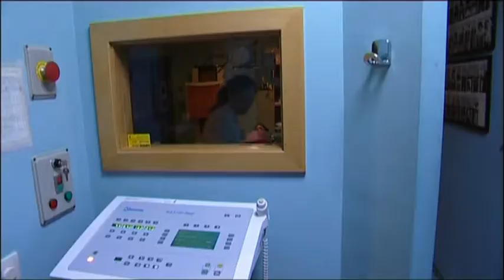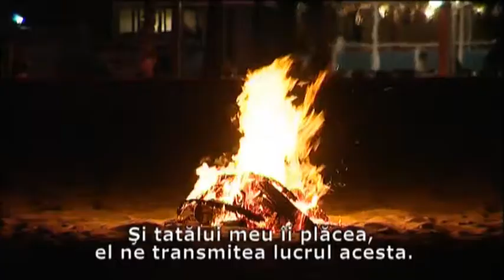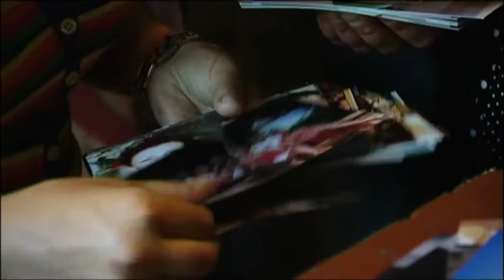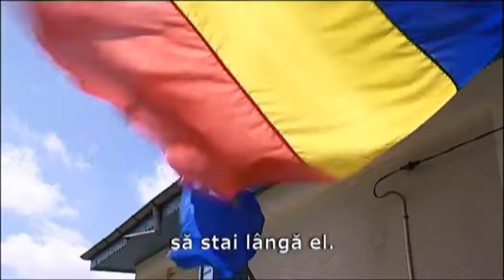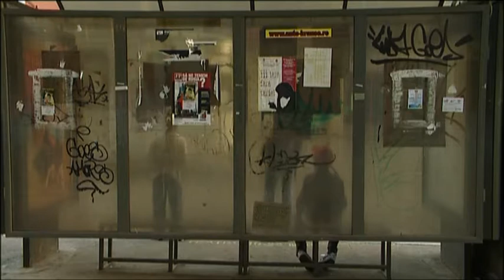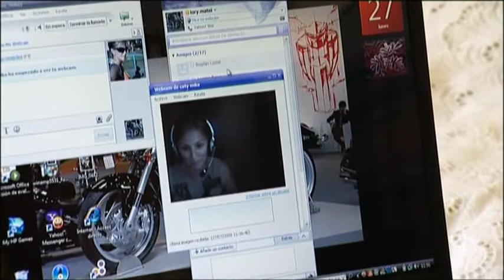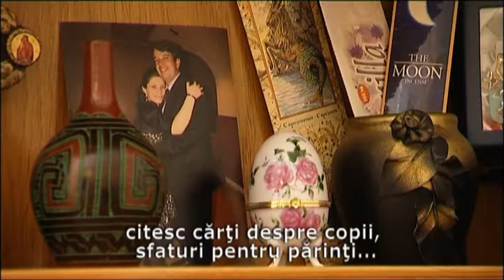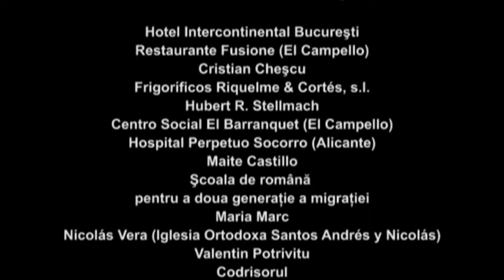Zmeul lui Andrei / La cometa de Andrei (2010) ROMÂNA/ESPAÑOL NO SUBT.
La migración rumana lleva consigo sentimientos arraigados. A pesar de la distancia, quedaron en el corazón de los que se quedaron en el país y de aquellos que se marcharon. Una cometa vuela orgullosa en el cielo...

"Comencé este proyecto con la idea de entender mejor al pueblo rumano, tratando de extraer de sus sentimientos las notas positivas que lo caracterizan. Y sin buscarlas las  encontré, porque me las regalaron: amabilidad, corazón, brillo, ternura y orgullo. A veces, después de terminar pienso en el reto inicial de entenderlo mejor y puedo asegurar que me atrae mucho más. Porque soy consciente de haber vivido sus sentimientos y vivir, a veces es más que suficiente. No creo que fuera el destino. Prefiero creer en el azar. No estar predestinado, sino dejar que un cúmulo de casualidades te lleve a vivir un sueño idílico no es sólo divertido. Te hace retornar al romanticismo de la edad más pura: cuando somos niños. Y eso no tiene precio". VICENTE PASCUAL.

HA SIDO UN DÍA... de Marin Sorescu (Trad. Catalina Iliescu)

Vuelves a casa un poco desgastado
Pero satisfecho.
Satisfecho como un billete de tranvía
Presentado ante el revisor
Y perforado exactamente

Donde se debe.
Has estado desovillándote con generosidad
Durante todo el día
Y ahora te repliegas poco a poco
Y estás esperandote a tí mismo,
Volver de atrás.
Y vuelves, y vuelves desde todos los lados
Como un tren de mercancías vacío,
Vuelves y nunca te acabas. (...)